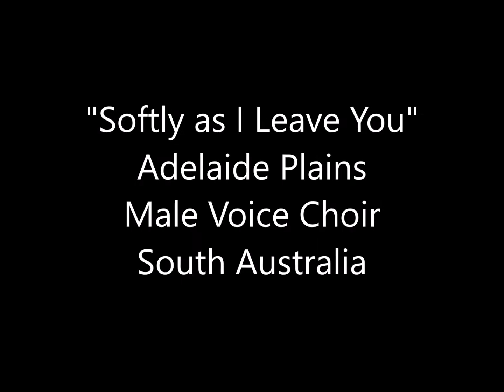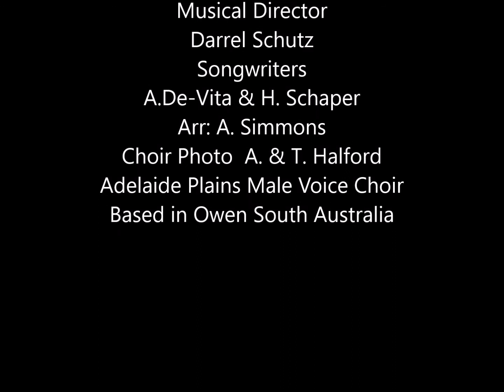Softly as I Leave You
Unable to have live concerts so here is a song from one of our CDs. We practice at the Owen institute on the Adelaide plains about 100 kms. from the city of Adelaide South Australia -hope you like, Cheers.